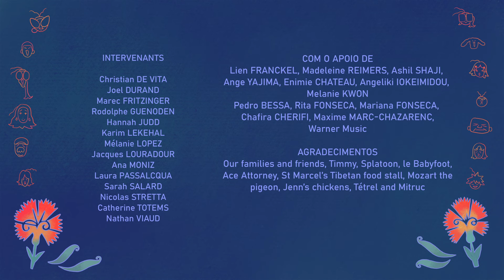SILENCIO, QUE SE VAI CANTAR O FADO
A beautiful summer day, bread and wine on the table, it's a Portuguese house.

Une belle journée d'été, du pain et du vin sur la table, c'est une maison portuguaise.

Réalisation:
Akin ADUNIYI
Thet CHAL
Calixte CHATEAU
Finn FALK
Beatrix SAINGUINO FERNANDEZ
Jennifer SHI